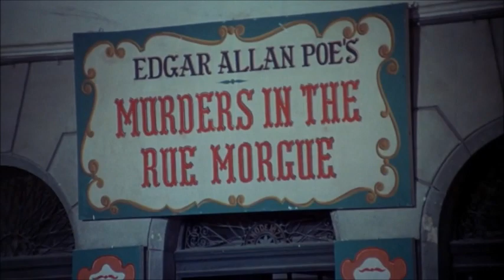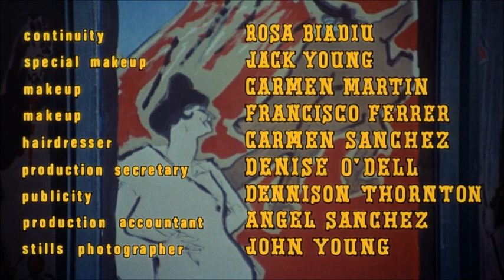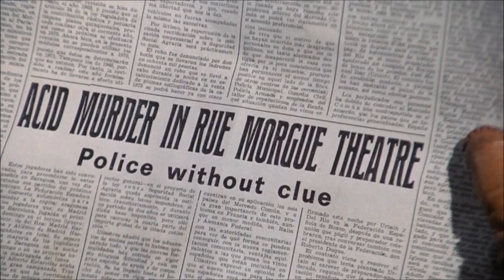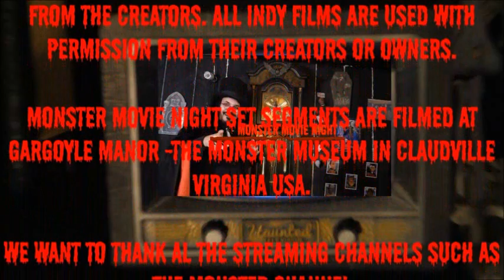Monster Movie Night Murders In The Rue Morgue season 13 ep 15 ep 284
Bobby Gammonster and Boris T Buzzard bring an adapted version of Edgar A Poe's Murders in the Rue Morgue starring Jason Robards, Herbert Lom and Michael Dunn .See this and all seasons